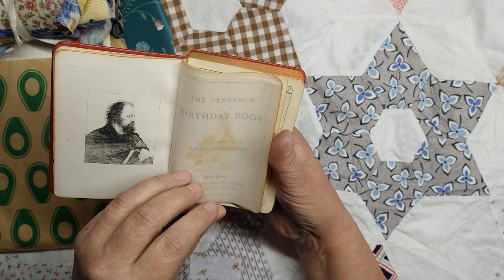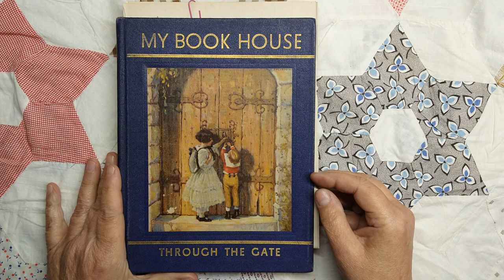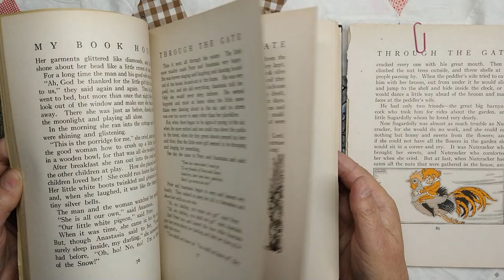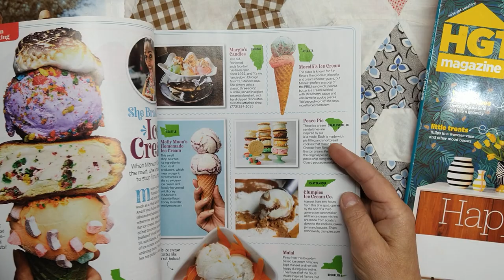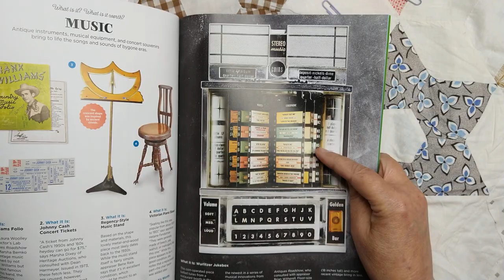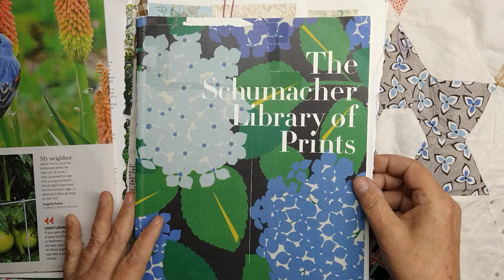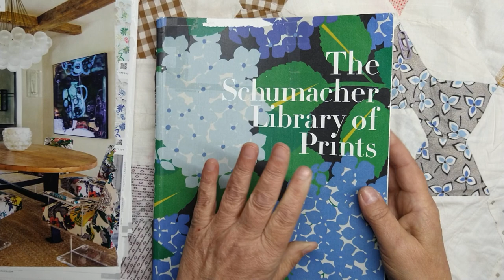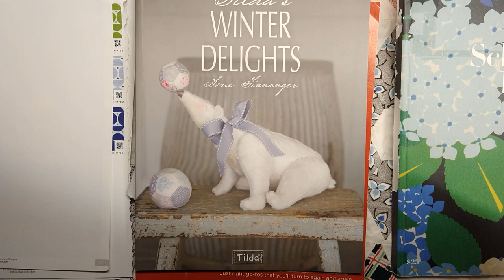Happy Mail From Sarah @NewEnglandJunkJournals and fallharvesthop Magazines!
Our farm is home to a small flock of rescued sheep! The proceeds from our sales go directly to support their care.  I list my junk journals there and lots of ephemera/junk journal supplies. Stop on by and meet the sheep- they each have a bio to read!

Leave me a message in the comments if anyone is interested in participating- this box needs to get moving to the next person!

You can also find us listing items at:
The Traveling Crafter's Makers Market!